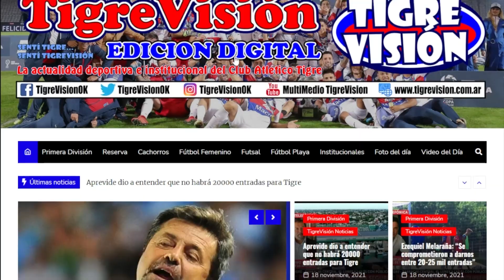El Pato Galmarini y su confirmación del retiro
Se veía venir, solo faltaba la confirmación del propio jugador. Y así fue, luego del partido ante Vélez, en el cual ingresó unos minutos y vio la amarilla, anunció que frente a Arsenal, será su ultimo partido como jugador profesional. Asimismo dejó en claro, que jamás se alejará de la institución. Aquí sus sentidas palabras.